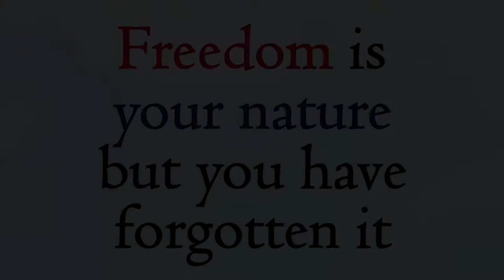Freedom is your nature but you have forgotten it || Acharya Prashant, with youth (2013)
Context:
~ Why do we support our bondage?
~ Why do we sometimes lost our passion to discover our self?
~ How to continue moving towards the path of freedom?